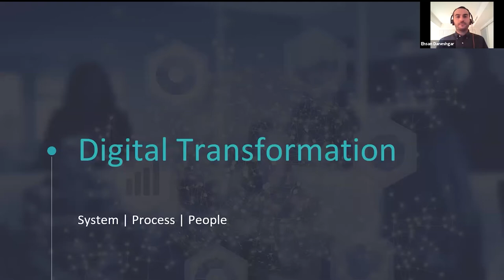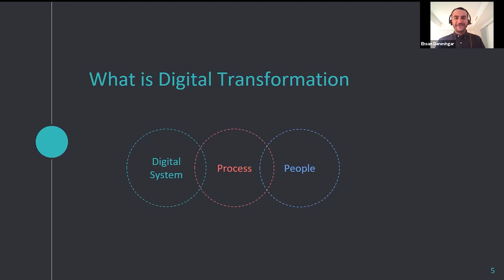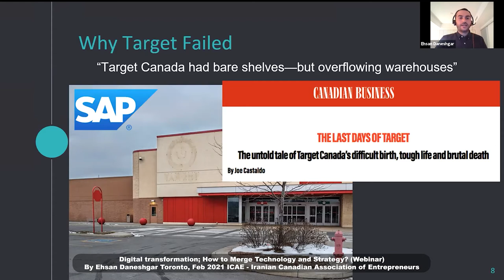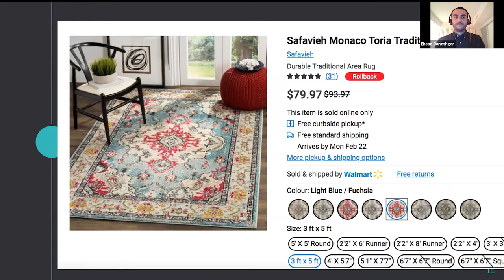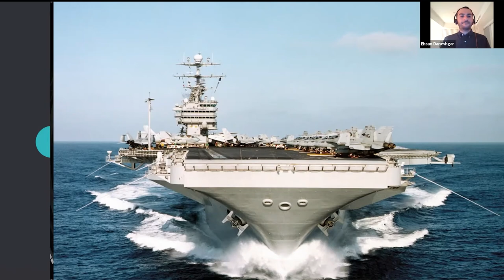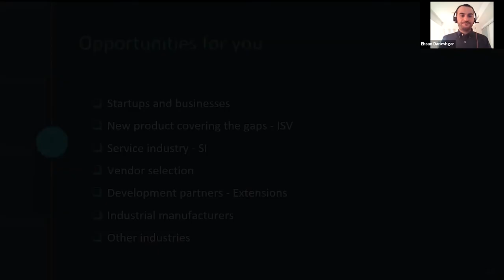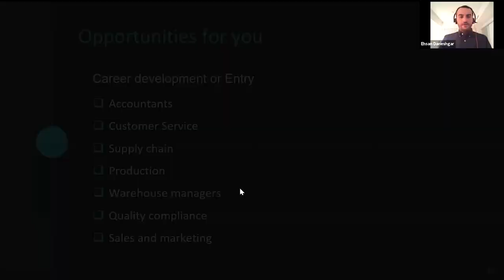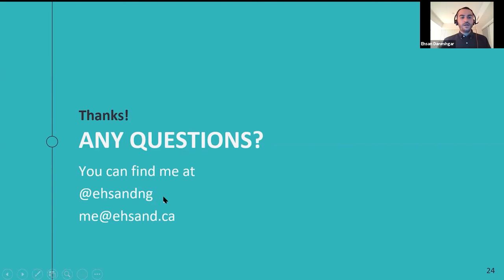Digital transformation; How to Merge Technology and Strategy?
Presentation Language: Farsi (Persian)
Lecturer: Ehsan Daneshgar
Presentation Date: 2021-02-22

Have you ever wondered how your business can go digital? Where are you now and what are your plans to adapt to this change? It’s not just about having a website, an online store or a CRM system, the goal is to move towards digital transformation.

Mr. Ehsan Daneshgar will discuss the below topics, but not limited to, during this informative webinar:

- Opportunities for fast global expansion.
- AI, IoT and Cloud technologies
- How businesses small to enterprise can take advantage of digital transformation?